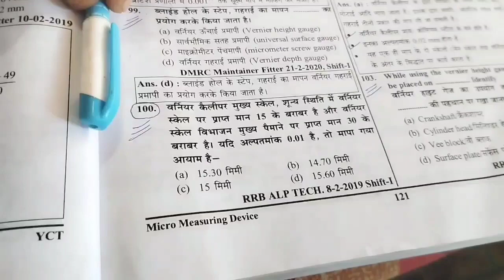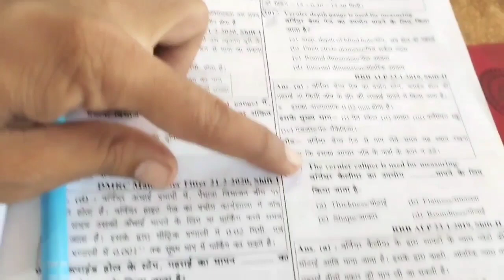A full day study vlog of a ALP aspirant/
A full day study vlog of a ALP aspirant/alp railway

rukmini
review of rukmini alp book 2023.

sk jha loco pilot,
sk jha loco pilot book,
sk jha alp book 2023,
sk jha book,
s.k.jha,
loco2023,
sk jha alp new batch,
sk jha alp book,
sk jha alp vacancy,
alp books pdf,
alp books pdf download,
alp books 2023,
alp technician book pdf,
rukmini prakashan alp books pdf,
alp best book in hindi,
best book for alp exam,
rrb alp books 2023,
sk jha alp,
sk jha alp test,
alp books flipkart,
loco pilot books flipkart,
crpf new vacancy 2023,
rukmini crpf 2023,
crpf book 2023,
crpf best book,
crpf head constable apply online,
crpf head constable height,
crpf head constable salary,
crpf head constable pdf,
crpf head constable syllabus,
crpf head constable form kaise bhare,
crpf head constable form apply,
crpf head constable,
rukmani alp book 2023,
rukmini publication new book loco pilot,
alp ke liye best book,
sk jha alp,
sk jha alp,
rukmini alp previous year question paper,
rukmini prakashan alp book,
rukmini publication alp book,
sk jha alp classes,
utkarsh current affairs book review,
utkarsh current affairs 2022,
full patti wali class,
full patti wali class today current affairs,
full patti wali class today,
full patti wali class live,
full patti wali class live today,
utkarsh current affairs book yearly,
utkarsh current affairs book jan to dec 2022,
utkarsh current affairs book english,
utkarsh current affairs book online,
utkarsh current affairs book june 2022,
utkarsh current affairs book november 2022,
utkarsh current affairs book september 22,
utkarsh current affairs book october 2022,
loco pilot 2023,
loco pilot recruitment 2023,
loco pilot question book,
alp & technician 2023,
alp book 2023,
spark alp & technician 2023,
best book for alp exam 2023,
loco pilot best book,
alp & technician book 2023,
loco pilot,
loco pilot upcoming vacancy,
loco pilot exam paper,
loco pilot exam syllabus,
loco pilot ke liye konsi book padhe,
loco pilot salary,
loco pilot qualification 2022,
loco pilot qualification and age,
rrb alp upcoming vacancy 2022-23,
rrb alp apply online 2022,
loco pilot age limit,